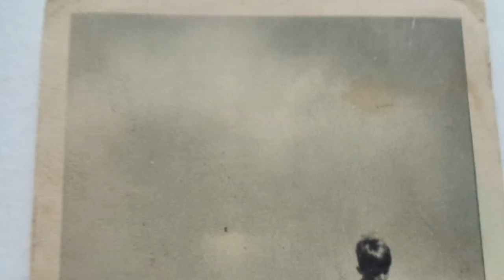Part 4 - Random Nazi postcards found in a skip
Leamington Spa, England - April 2020